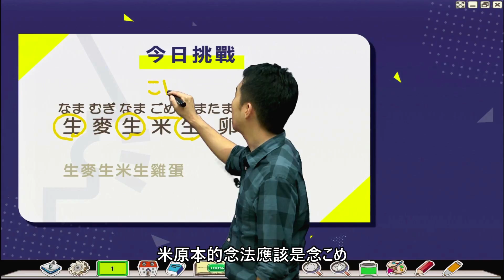Study Japanese 輕鬆學日文《日文繞口令》Part III - 日文講解搭配中文字幕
最新單元 - 日文繞口令，快快跟著我們一起輕鬆學日文
影片特別採用日文講解、中文字幕，
不但可以從有趣的繞口令中學到單字、簡單的詞性，還可以練習聽力。快來挑戰看看吧！

您的支持是我們創作的動力，喜歡我們的影片記得按個讚唷 ^^~